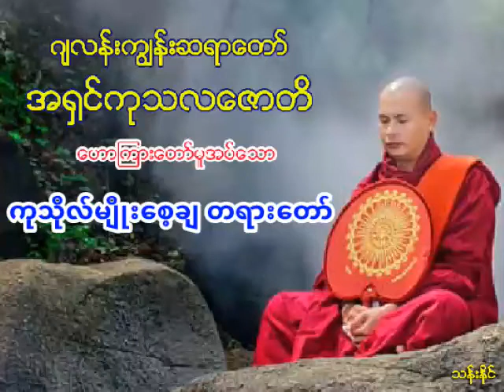ကုသိုလ္​မ်ိဳး​ေစ့ခ် တရား​ေတာ္​ ဂ်လန္​းကြၽန္​းဆရာ​ေတာ္​ အ႐ွင္​ကုသလ​ေဇာတိ 66